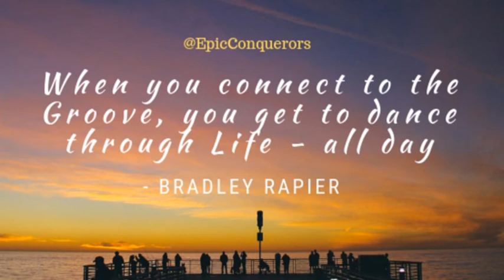Epic Conquerors Videocast - overcoming Doubt and Unbelief - Hold onto the Groove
Are you moving or grooving? Mama J and Chad chat with Bradley Rapier about overcoming doubt and unbelief when you step into the circle of life, so you can share with the world, who you truly are.

for links and show notes and join in on the conversation @EpicConqerors on Facebook. If you enjoy our bi-weekly podcasts and videocasts then simply buy us a coffee and BeEpicToday.